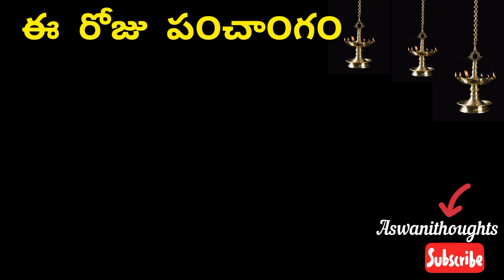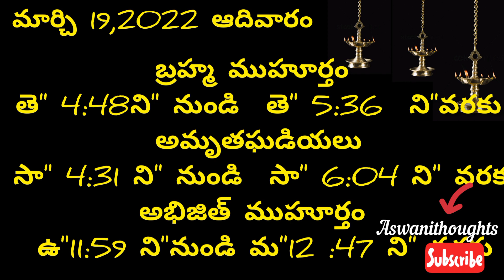March 20th 2022 panchangam/eroju subha samayam/ today panchangam/ phalguna masam 2022/today thidhi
March 20 th  2022 panchangam/ eroju subha samayam/today panchangam/ eroju panchangam/ today tithi

 Daily panchangam 20 March 2022/ panchangam today/20 March 2022 Telugu calendar
panchangam Today

Today panchangam 20/03/22 Telugu calendar Daily. watch Daily panchangam 2022 October in Telugu with Daily panchangam 2022 October in Telugu with tithi, Nakshatram, Yogam, karanam, varam, subha samayalu, Asubha SamayaluTimings and Telugu Festival 2022 October. panchangamtoday#20 phalgunamasam#marchphalgunamasam2022#march20th#todayspanchangam#todaysubhasamayam#march20th2022telugupanchangam